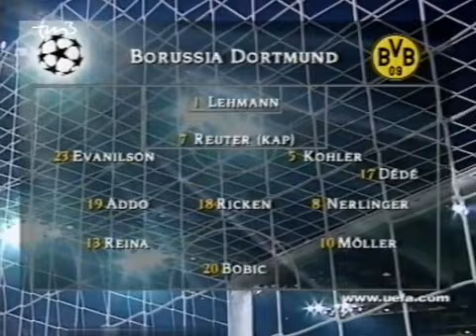Liga de Campeones 99/00: Borussia Dortmund 3-1 Boavista FC (22/09/1999). Narración en alemán.